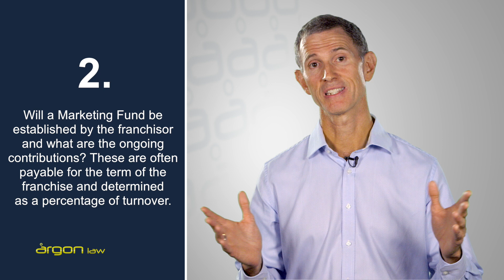Purchasing a franchise? What you need to know now. | Legal Advice from a Sunshine Coast Lawyer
Let a Sunshine Coast lawyer inform you on the intricacies of Queensland law**

One of the most popular business models is that of a franchise. As the owner of a business franchise, you are able to sell its products and or services for an agreed time.

If you are thinking of buying a franchise, it is imperative you properly understand the contracts you are entering into before making the decision to purchase.

To begin with, you may  be required to lease a premises and if so, you must fully understand your rights and obligations. For example, payments, refurbishments, and end of lease responsibilities. Another thing to ask is, are your lease dates the same as your franchise agreement's start and end dates?

Furthermore, you need to know if there will be a marketing fund created by the franchisor and if you need to make any contributions to this.

Another thing to consider is your franchise agreement's directives for shop fit, branding updates or even a potential site-relocation.

In addition to this, Franchisors may have detailed minimum performance standards which need to be met during your agreement term. There may even be consequences if you fail to meet these standards.

Entering into a franchise agreement requires through consideration and you should consider seeking professional advice.

Do you require legal advice? Contact Argon Law via the links listed below.